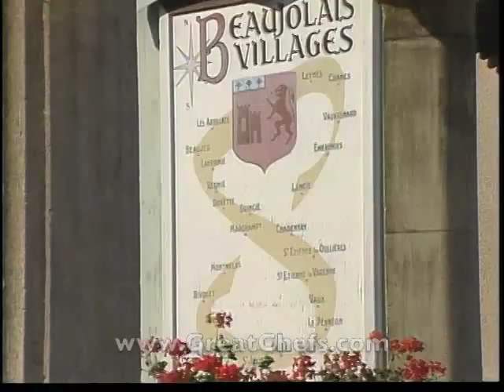Potato Pancake with Salmon and Caviar from Chef Georges Blanc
Golden lemon-butter sauce is pooled beneath a golden
potato pancake and accented by bright red tomato
diamonds and bits of frisee. When the pancakes are cut
open, they reveal bright pink salmon and dark caviar.